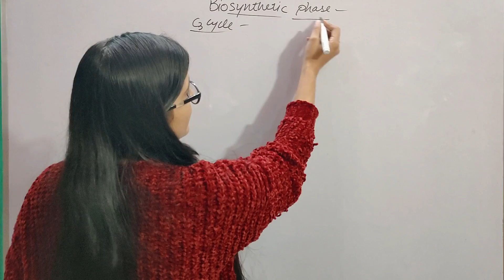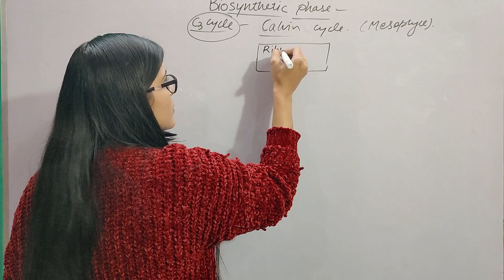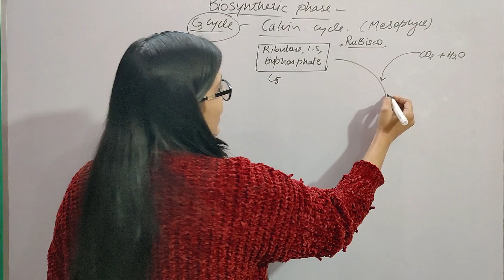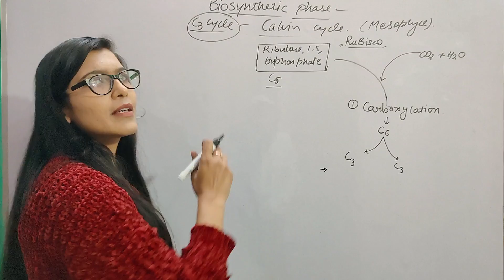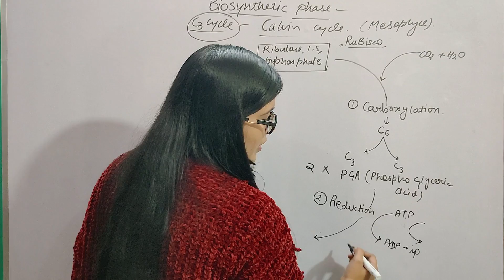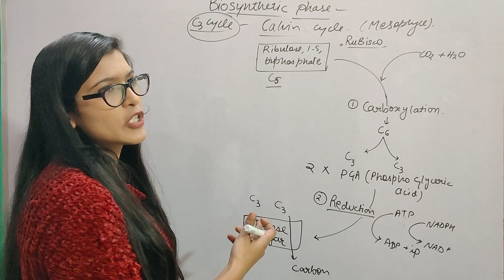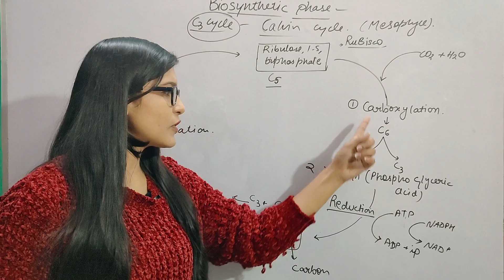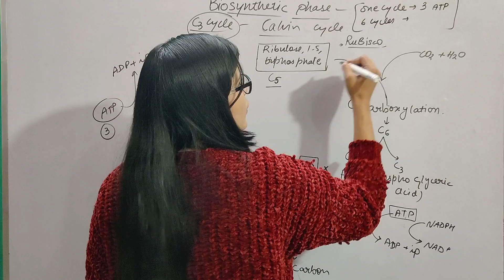Ch-13 || Photosynthesis|| L-02 Calvin C3 cycle || dark reaction || Class 11th || NEET || AIIMS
I hope this video will clear all the doubts of ch 16 class 11 c3 cycle